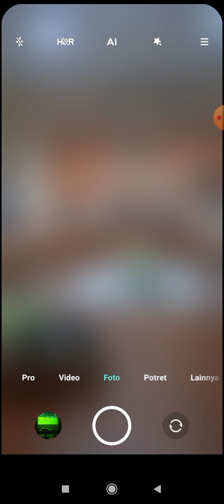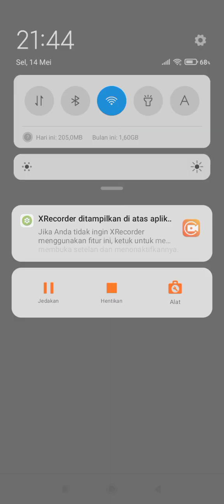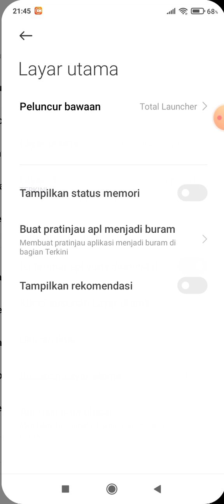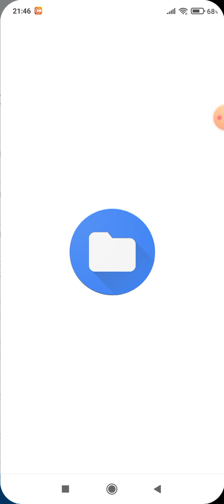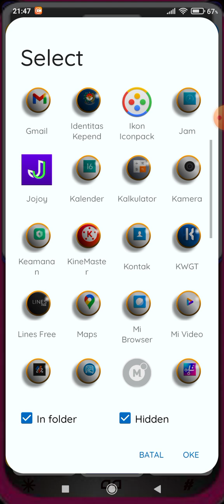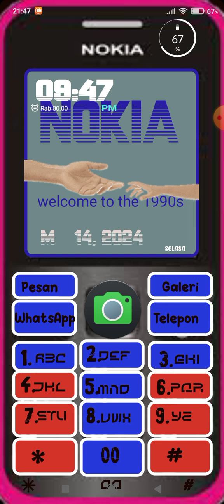tema hp nokia#tema total launcher#theme nova launcher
2.total launcher
3.zarzhiper

cyber punk,tema cyber ounk 2077,
kamen rider,kamen rider black rx,kamen rider black sun,
saint seiya knight of the zoidak,saint seiya live action,saint seiya the lost canvas,
 two blue fortex,theme anime boruto,theme anime boruto full sound,tema total launcher,theme anime naruto,tema total launcher,cara membaut tampilan hp beda dari uang lain,cara membuat tampilan hp agar terlihat keren,download tema total launcher,